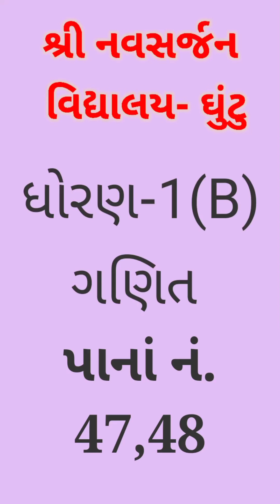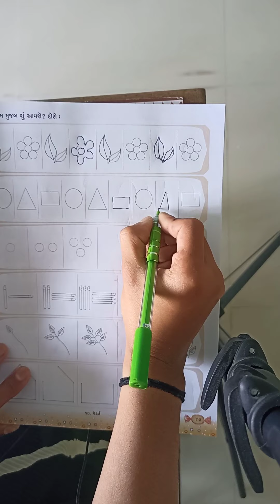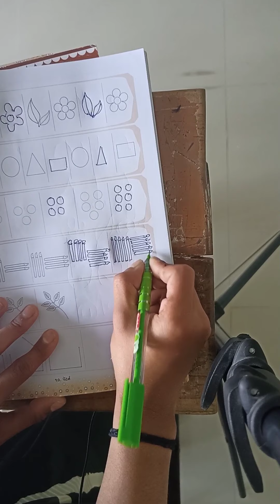ધોરણ-1(B) ગણિત પાનાં નં-47,48